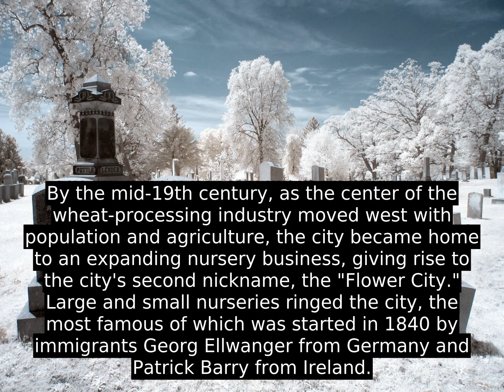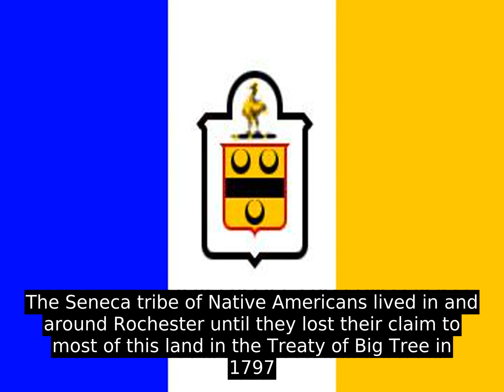Rochester, New York - History and Facts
Rochester (/Ë r É tÊ Éª s t Ér  /   or /Ë r É tÊ É s t Ér  /  ) is a city on the southern shore of Lake Ontario in Western New York